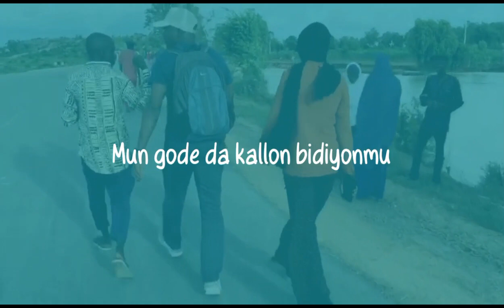Shirin In Da Ranka 26-10-2023, tare da Zainab Aminu Bakori